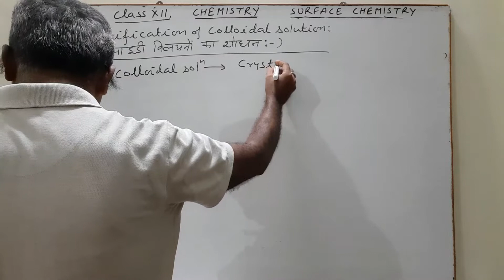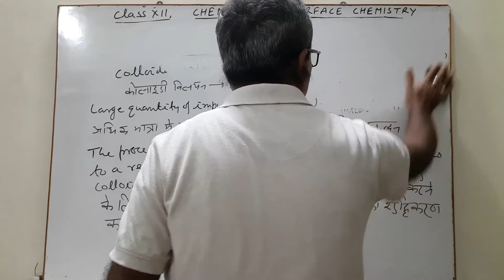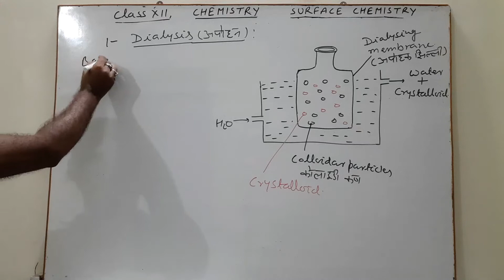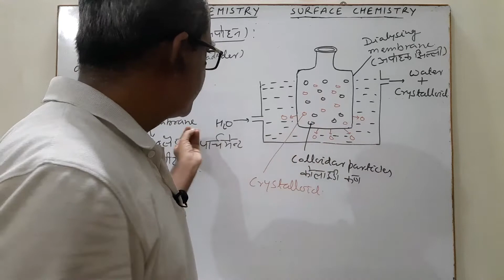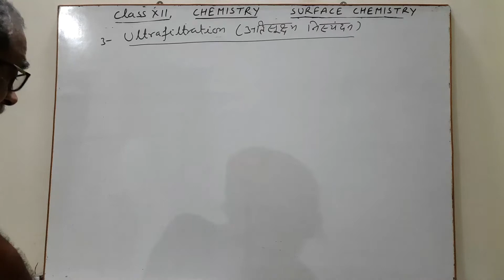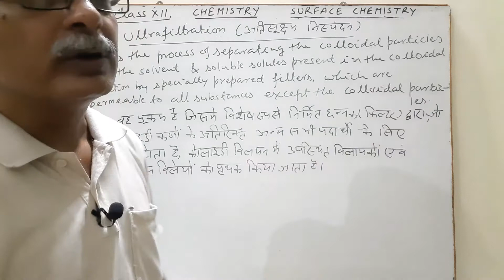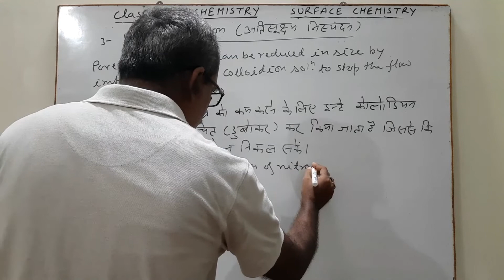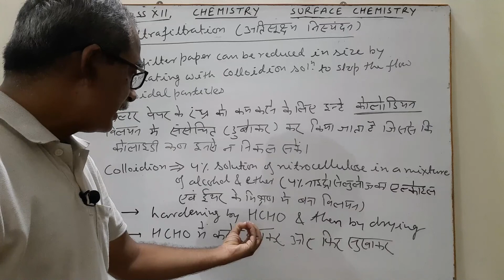Surface Chemistry 20: Purification of Colloidal Solution, Dialysis, & Ultrafiltration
Hello Students
In this Video you will Learn about:
Purification of Colloidal Solution, Dialysis, & Ultrafiltration